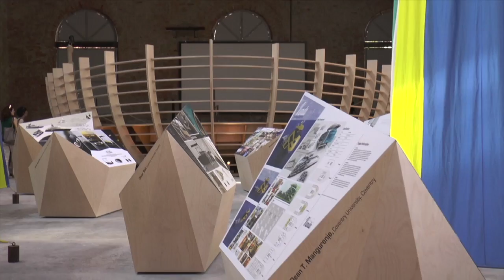SALONE BOUTIQUE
Apertura in grande stile per il Salone Nautico di Venezia